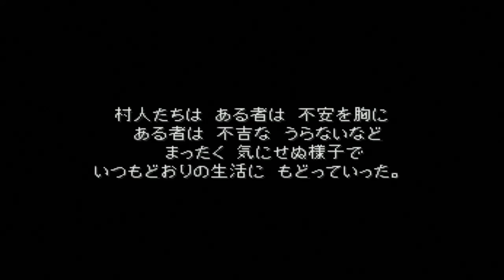ドラゴンクエスト７【PS版】#１１ 魔物に好かれる顔 開催される「ほむら祭り」 噴火したらアウト kazuboのゲーム実況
©アーマープロジェクト/バードスタジオ/ハートビート/アルテピアッツァ/エニックス2000